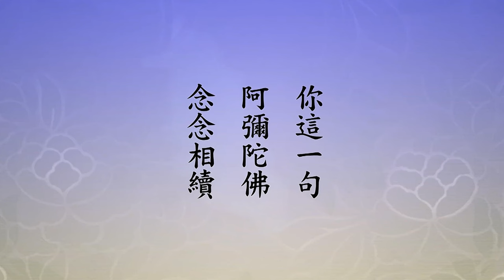念佛堂播經25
🙏放下自己的意見，用真誠恭敬之心去諦聽＾_＾ 會有悟處 grateful Namo Amitabha !🙏 高峯念佛堂地址:香港九龍旺角道2A琪恆中心8樓全層  聯絡電話: 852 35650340